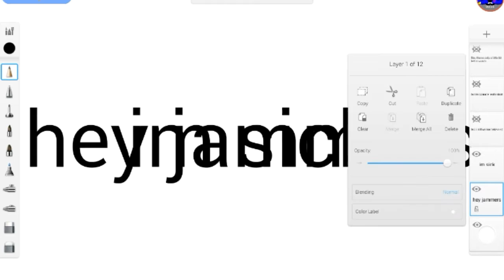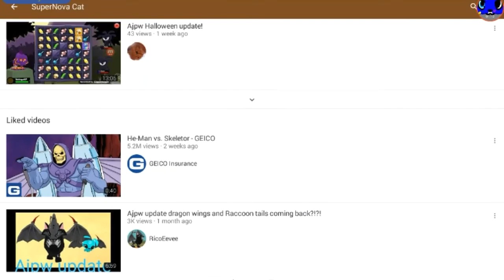Plz watch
Can we *cough* reach 200 *cough* subz!?! *cough cough*